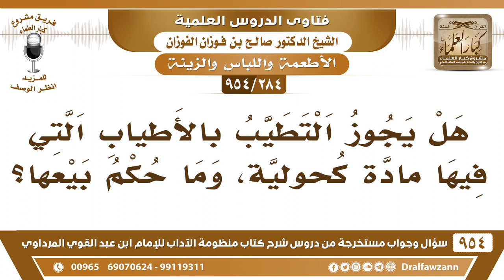[284 -954] هل يجوز التطيب بالأطياب التي فيها مادة كحولية، وما حكم بيعها؟ - الشيخ صالح الفوزان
-[284 /954] السؤال: هل يجوز التطيب بالأطياب التي فيها مادةٌ كحولية، وما حكم بيعها؟
الجواب: إذا ثبت أن فيه مادة كحولية فهو مُسكر ولا يجوز بيعه ولا يجوز التطيب به لأنه نجس، ولأنه مُسكر فلا يجوز، أما مُجرد الشائعات ولم يثبت فالأصل الحِل والحمد لله.
للاشتراك في قناة الشيخ صالح الفوزان
سؤال وجواب من شرح منظومة الآداب ( 945 ) مقطع

للاستفسار والإقتراحات والدعم
رئيس الفريق
لمشروع كبار العلماء